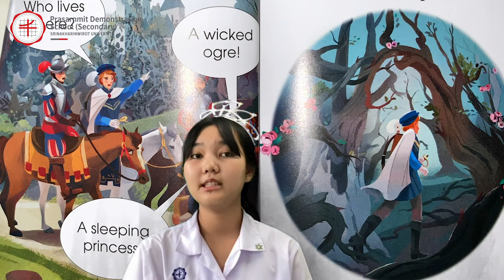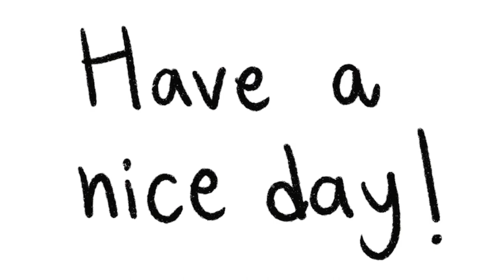Storytelling IEM M5 2020 - Sleeping Beauty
Storytelling

Sparking a passion for reading from a young age is so important for a child's development, and it's fun!

Through stories children are able to learn more about life, the world, and themselves. Aside from creating a bonding opportunity, there are so many benefits to reading.

Reading is the perfect way to broaden students’ vocabulary, as a child will pick up new words as they hear them.

Storytelling provides children with a window to new worlds. It gives them the opportunity to learn new ideas and information; without realizing it, they are learning valuable life lessons through hearing an engaging, exciting story.

This story was read by:

No.26 Pannapat Butsereechai (Nambud) - Sleeping Beauty

*The Video Content has been made available for informational and educational purposes only and the video will not be monetized.